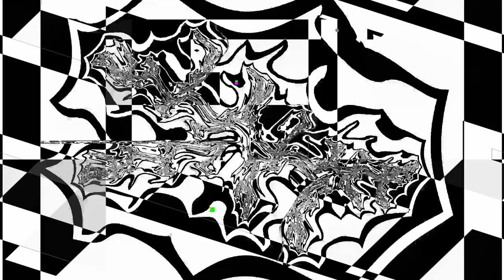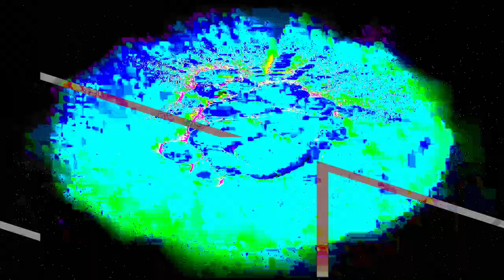[EPILEPSY WARNING] Movie 24 01 24 14h12m26s